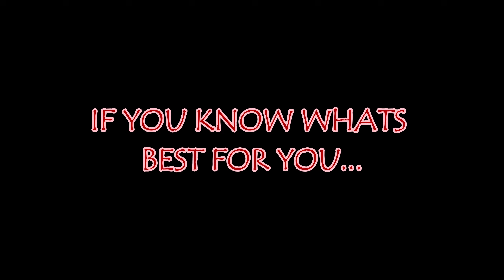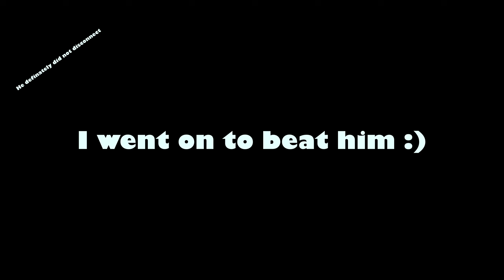I Played TEKKEN 8 As Sukuna And It Was CRAZY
Today we are playing as the biggest menace in TEKKEN 8. That guy DEVIL JIN as Sukuna! Bro is the definition of Black Airforce energy.